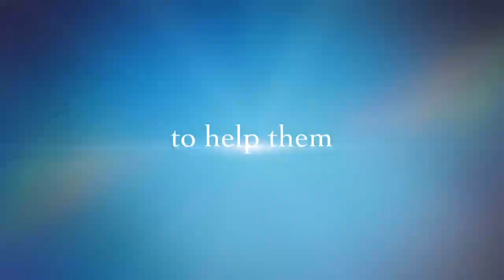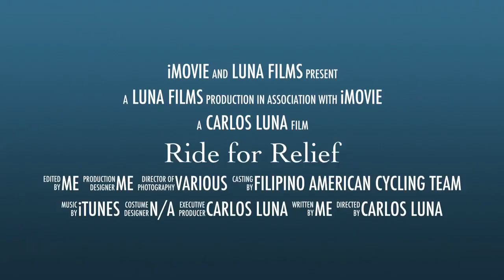Ride for relief